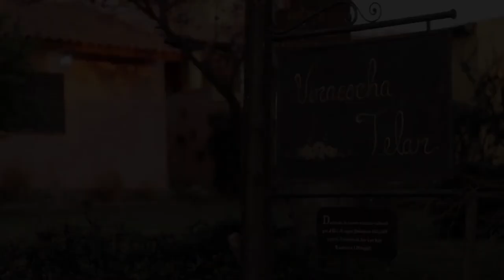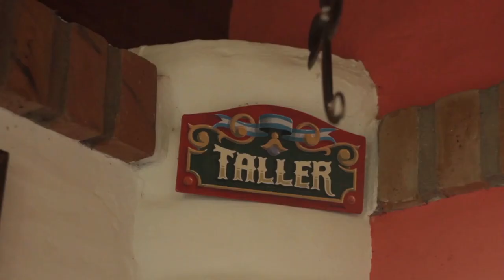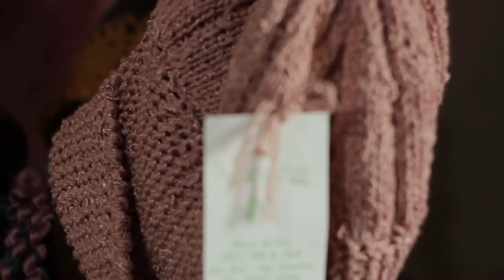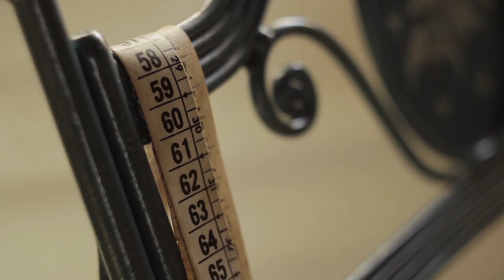Arte Contextual Capítulo 05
En este capítulo conocemos a dos hermosas mujeres. Laura Martin de la ciudad de San Luis y  Alba Cervilla de la localidad de Merlo comparten su arte con nosotros..//